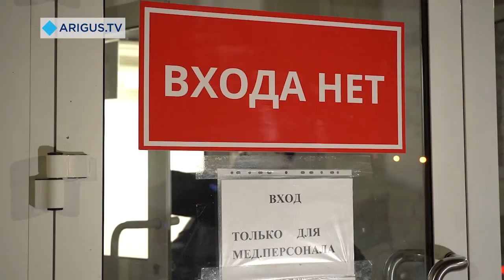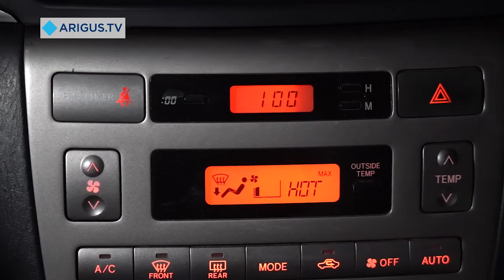«Болезнь не спрашивает - сколько тебе лет и есть ли у тебя деньги»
Медики ковидного госпиталя поделились историями о тяжелых пациентах с автоволонтерами чата «Улан-Удэ помогает врачам».